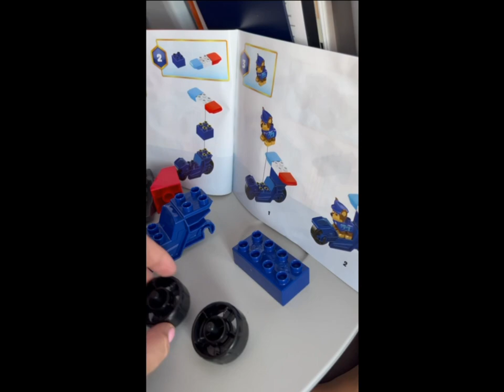Ольга Гажиенко. Прилетели на отдых в Сочи )) 🌞🌞🌞